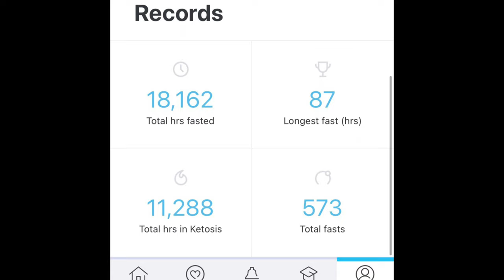THREE YEARS ALTERNATE DAY FASTING! |Fasting results| Finding your WHY|update #74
Wow, I can’t believe it’s been 3 years! I wanted to share some of my alternate day fasting history and also talk about finding your why! Thanks for being here. 😊

Absolute Favorite! 👉🏻Fast. Feast. Repeat. by Gin Stephens

Delay Don’t Deny by Gin Stephens

The Obesity Code by Jason Fung

Make Fasting a Habit—Atomic habits by James Clear

*I’m not a medical professional, these are just my opinions and experiences.

* this is a positive community, any mean-spirited or crude comments will be deleted.